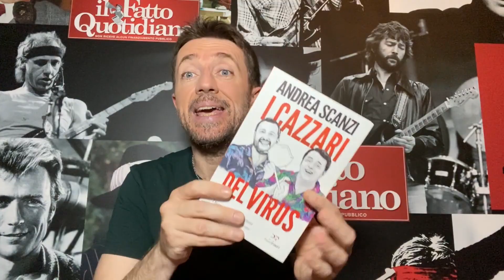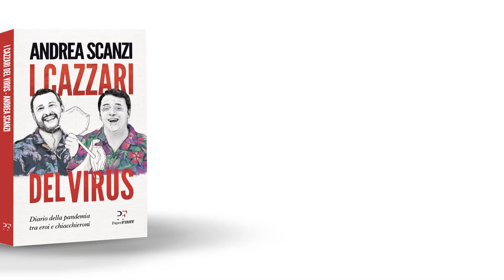I cazzari del virus, libro di Andrea Scanzi. Il Book trailer ufficiale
I cazzari del virus di Andrea Scanzi.

La fase 1 della pandemia è stata un susseguirsi di sparate. Trasversalmente, da un fronte all’altro, soprattutto i politici, hanno fatto a gara per chi la dicesse più grossa. Matteo Salvini, ormai affezionato a santini e rosari, chiede di andare a messa il giorno di Pasqua mentre l’altro Matteo, il fu rottamatore Renzi, parla a casaccio invocando la riapertura delle scuole a maggio creando lo scompiglio tra i virologi. Di errori così, compiuti non a febbraio quando la situazione ancora incerta sembrava sotto controllo ma in piena emergenza, si può stilare una lista infinita. E sono tutti raccontati in questo libro che Andrea Scanzi scrive con la sua solita pungente ironia e che è il giusto seguito del best-seller Il cazzaro verde. Una carrellata di eroi quotidiani e giullari chiacchieroni che hanno acceso il dibattito pubblico e le seguitissime dirette Facebook dell’autore durante la nostra quarantena.